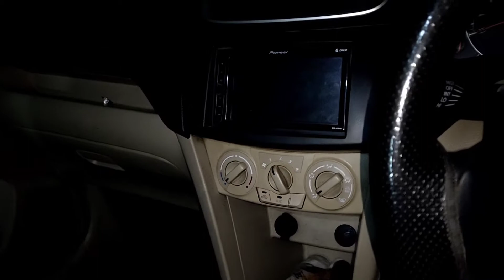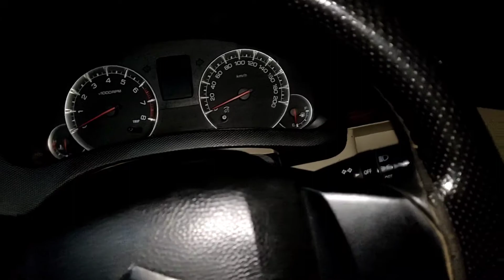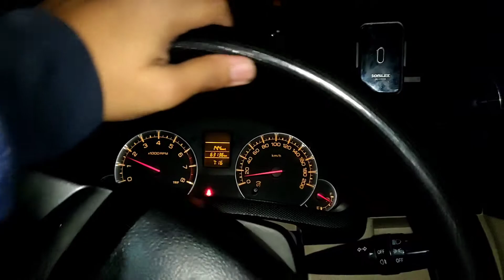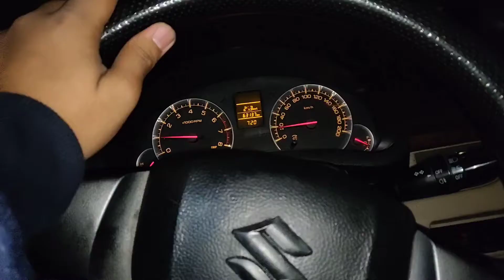swift dzire foglamp led white lights installation response and test | cheapest led projector for car